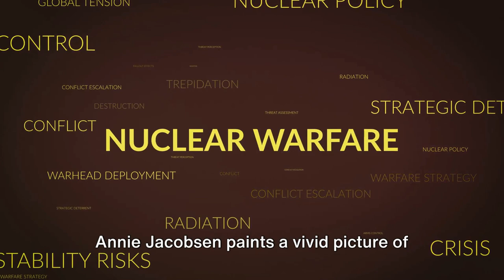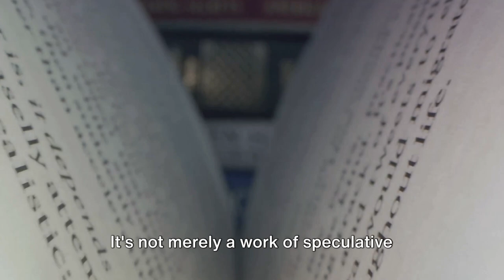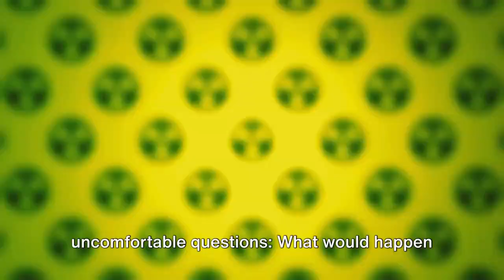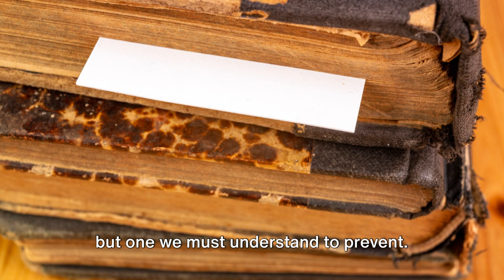Surviving Armageddon: Insights from ‘Nuclear War: A Scenario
Dive into the chilling possibilities of a nuclear conflict with our comprehensive summary of “Nuclear War: A Scenario”. This video unpacks the critical themes, key insights, and urgent messages from the book that envisions the aftermath of a nuclear war. Whether you’re a history buff, a student of geopolitics, or simply intrigued by survival narratives, this summary provides a concise yet powerful look at the potential realities of a nuclear-armed world.

📚 What you’ll find in this video:

A detailed overview of the book’s premise
Analysis of the geopolitical landscape depicted
Discussion of the moral and ethical questions raised
Insights into the author’s perspective on nuclear warfare

OUTLINE:
00:00:00  Introduction and Hook
00:00:55 Hypothetical Scenario
00:02:55 Consequences and Paths
00:04:53 Importance of the Book
00:06:47 Conclusion and Call to Action